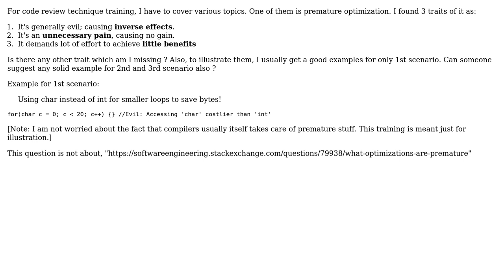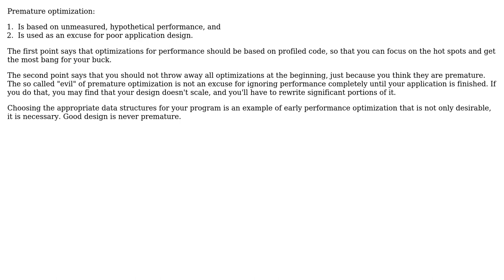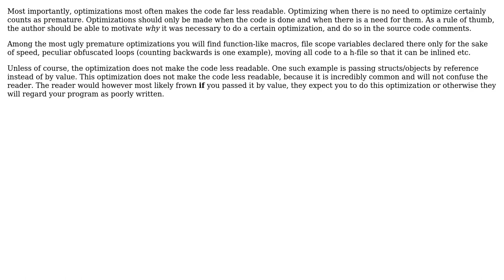Software Engineering: What are the various premature optimizations traits / types? (3 Solutions!!)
Software Engineering: What are the various premature optimizations traits / types?

With thanks & praise to God, and with thanks to the many people who have made this project possible! | Content (except music & images) licensed under CC BY-SA | Music | Images & others | With thanks to user Robert Harvey user Maglob user iammilind and the Stack Exchange Network Trademarks are property of their respective owners. You are responsible for your own actions.